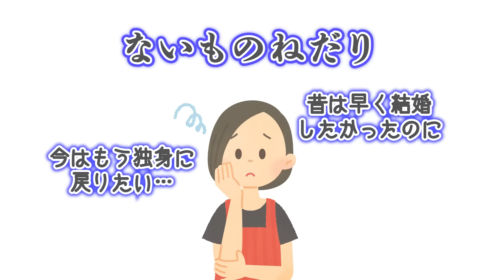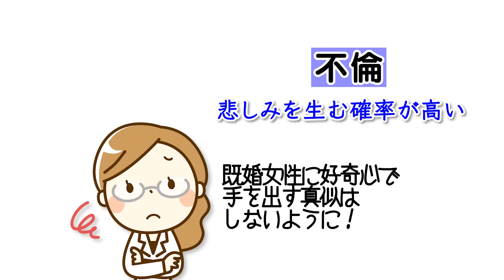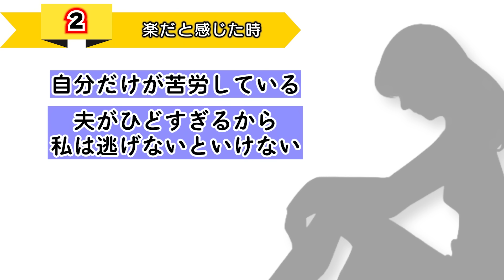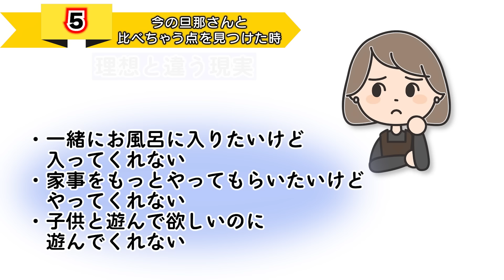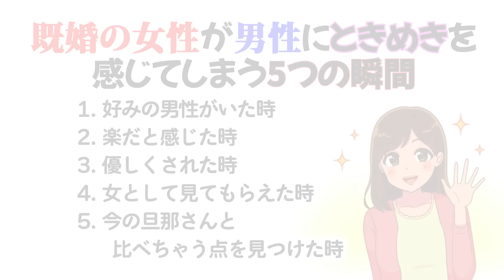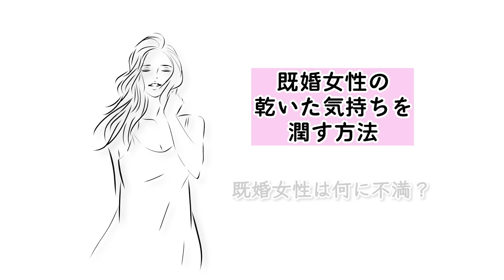人妻の女性が男性にときめきを感じる５個の瞬間【ゆるーりチャンネル】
人って、ないものねだりになる時があると思いませんか？
私の知っている主婦が先日「昔はとにかく早く結婚したいと思ってたのに、今はもう独身に戻りたい」と言っていたんです。
これもまさにないものねだりな願望だと思いました。
ちなみにその理由を聞いてみたところ、彼女は「独身の時のように自由に動き回りたい」「また恋をしたい」なんて言っていました。
「旦那さんがいるのに恋⁉︎」とも思いましたが、これが意外と主婦に多いリアルなんですよね。

多くの既婚女性は新鮮な恋に憧れを持っています。
あなたの奥様、もしくはあなたの職場にいる既婚女性が普段どんな瞬間に男性にときめいているのか、今日の動画を見ていただければわかると思います。
ちなみに今回の動画は、決して不倫をおすすめするためのものではありません。
不倫は結果的に悲しみを生み出す確率が高いので、これを参考にして既婚女性に好奇心で手を出すような真似はしないようにしましょう。